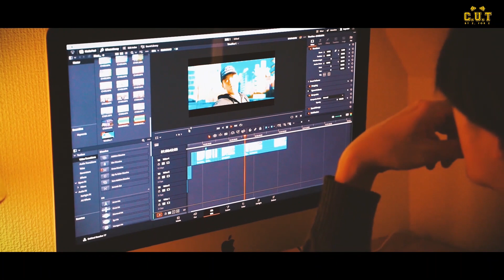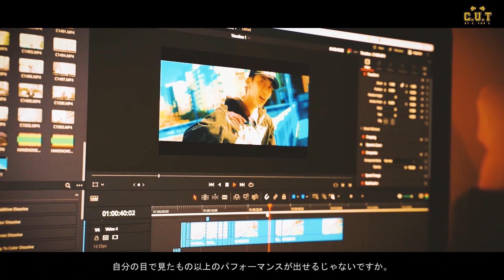MV Director : Keigo Mochizuki 「現実で見たものに変化を加えて非現実にする」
【INTERVIEW】【PERSONAL FILE】
MV Director : Keigo Mochizuki

「現実で見たものに変化を加えて非現実にする」

MV監督。2000年生まれ。静岡県出身。
ゆるふわギャング、Lunv Loyalなど数々のアーティストのMVを手掛ける。

今回は百足×Albert Corner - HANENOKERUの撮影に同行。
今注目の若手MV監督の制作の裏側や映像への思いに迫った。

Culture University  TOKYO
カルチャーシーンに生きるZ世代に注目するメディア